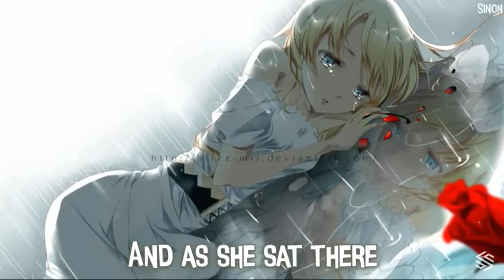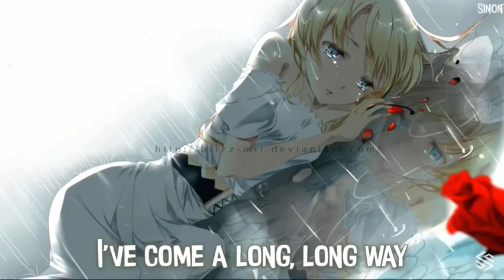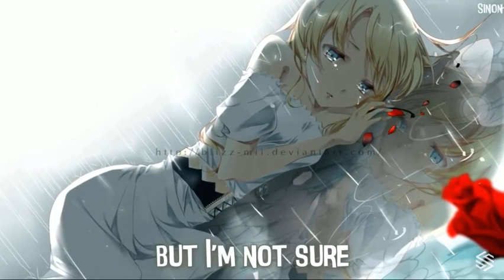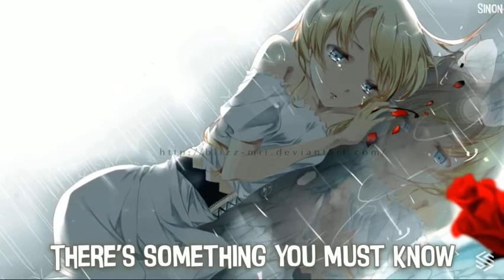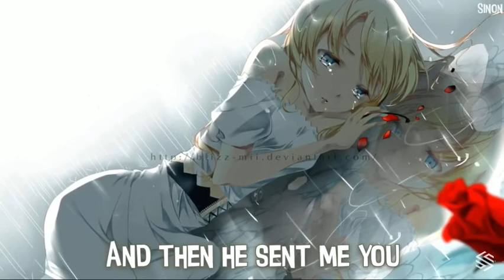Lovely song with girl on